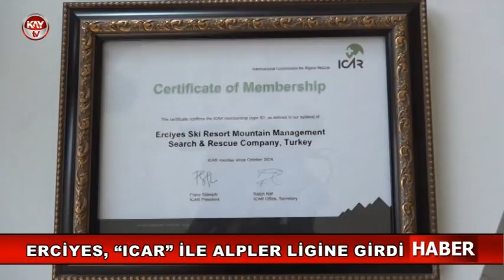06 KASIM 2024 KAYTV ANA HABER BÜLTENİ